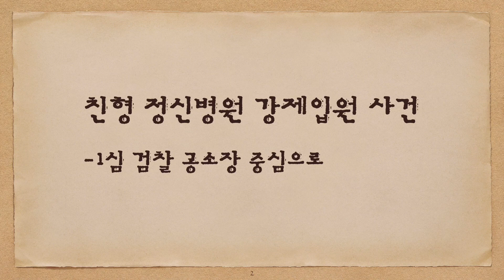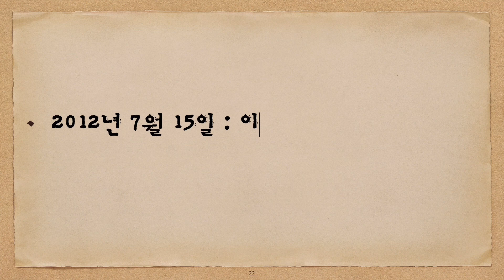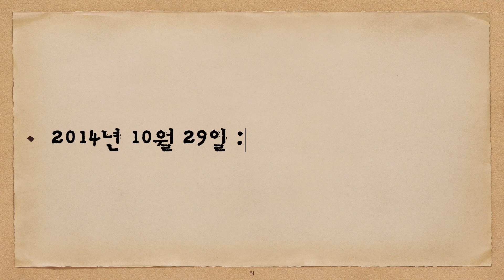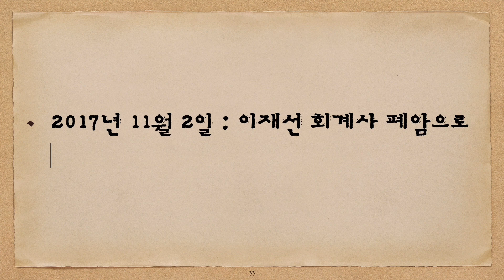이재선 회계사 정신병원 강제입원 사건 일지 - 1심 검찰 공소장 중심으로.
이재선 회계사 정신병원 입원 사건을 날짜별로 정리하였다.

친형을 정신병원에 입원시키려 했느냐”는 상대 후보의 질문에 “그런 일 없다”며 허위사실을 공표한 혐의(공직선거법 위반) 등으로 재판에 넘겨졌다. 1심은 무죄가 선고됐지만, 2심은 유죄가 인정돼 벌금 300만원이 선고됐다.
대법원은 전원합의체를 열어 대법관 7명의 무죄 의견으로 이 지사 발언을 허위사실 공표죄로 처벌할 수 없다고 판단했다.

본 영상은 조선티비 팩폭시스터 외 이재선 회계사 관련 기사를 참고 하였습니다.